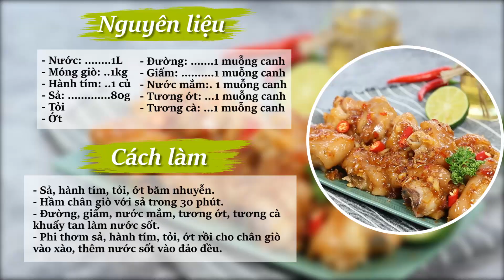Hướng dẫn cách làm món MÓNG GIÒ XÀO CHUA CAY | Feedy TV